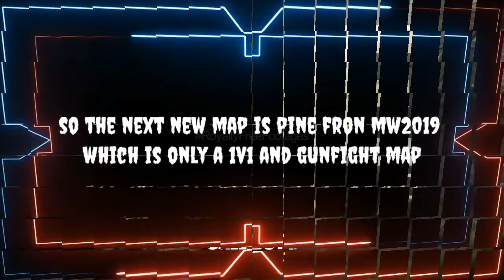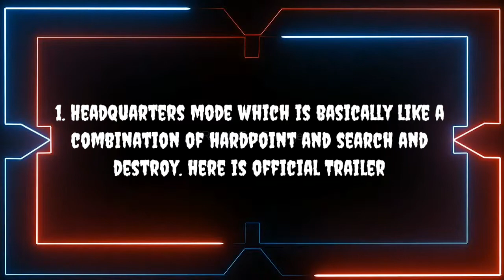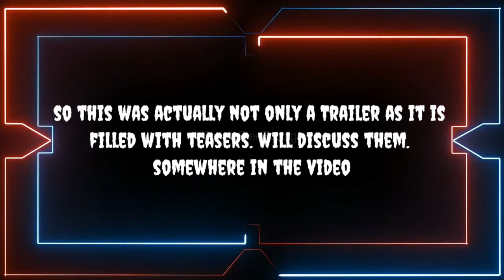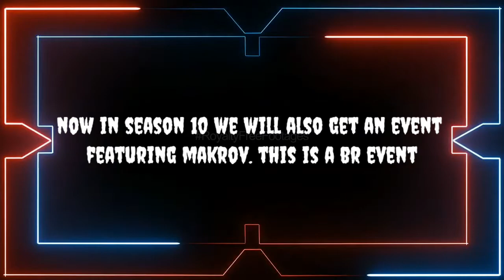Call Of Duty Mobile | Season 10 | Everything coming To CODM In Season 10 | All CODM Season 10 Leaks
In This Video
1) CODM Season 10 Release Date
2) CODM Season 10 All New Maps With Trailers
3) CODM Seaaon 10 New Modes With Trailer
4) New CODM Season 10 Battle Pass characters
5) All New CODM Season 10 Features

Call Of Duty Mobile | Season 8 | Some Zombie Mode Leaks | New CODM Season 8 Battle Pass Latest Leaks

How To Fix Lag In Call Of Duty Mobile | Call Of Duty Mobile Lag Issue Fix | CODM Lag Fix 2020

Call Of Duty Mobile Season 9 Latest Confirmed Battle Pass Character | New Community Update | New Gun

Call Of Duty Mobile | Season 9 | All New Battle Pass Characters And Rewards | New Gun | New Trailer

Call Of Duty Mobile | Season 9 | New Upcoming Lucky Draw | New Weapon Skins | New BR Ending Screen

DOWNLOAD COD MOBILE SEASON 9 BETA TEST SERVER | DOWNLOAD SEASON 9 BETA NEW LOBY, NEW MAP, NEW GUN